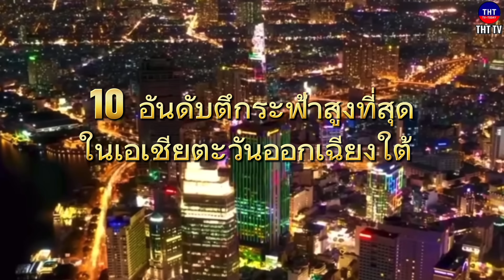10 อันดับตึกที่สูงที่สุดในเอเชียตะวันออกเฉียงใต้ 2024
10 อันดับ ตึกที่สูงที่สุดใน เอเชียตะวันออกเฉียงใต้ 2024